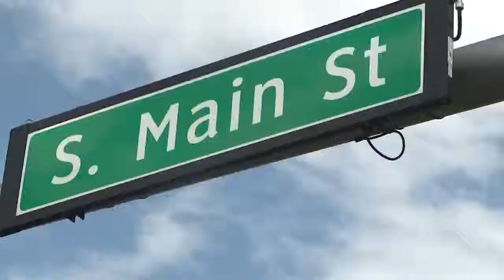Neighbors Weigh in On Proposed Hotel Madison